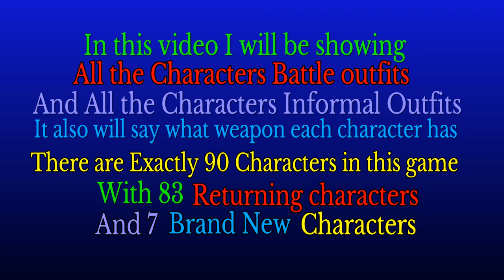Dynasty Warriors 9: All 90 Characters: Battle Outfits and Informal Outfits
This Video has all 90 characters with there Battle outfits and Informal outfits. it also shows and names all of the characters Weapons that they wield.